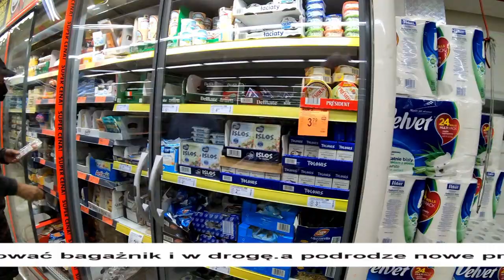W drogę po nową przygodę